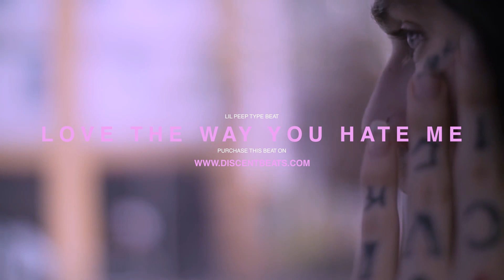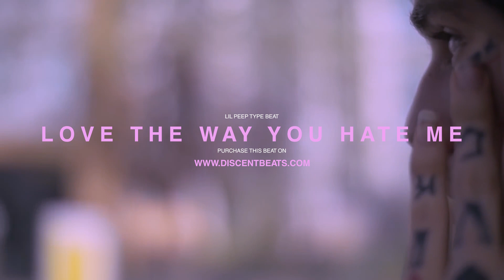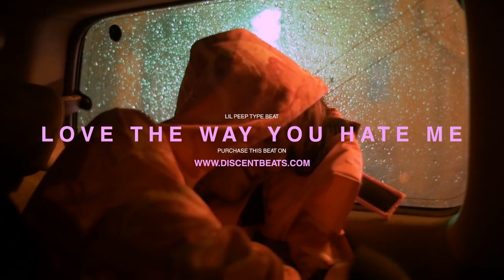FREE | "LOVE THE WAY YOU HATE ME" – LiL PEEP TYPE BEAT | ALTERNATIVE ROCK BEAT (prod. by discent)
⚡ Free for non-profit use, just give the credits.